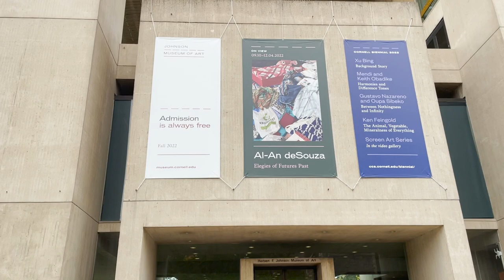October trip to Ithaca | Cornell campus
Exploring Ithaca together with @gracenho829